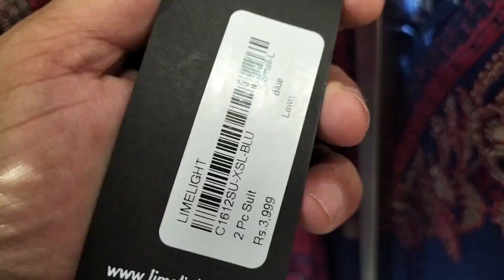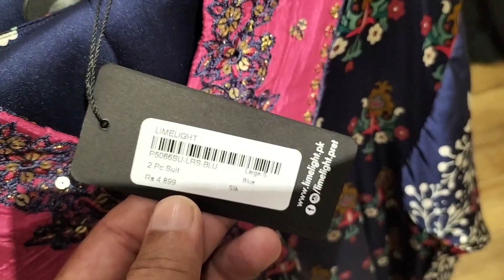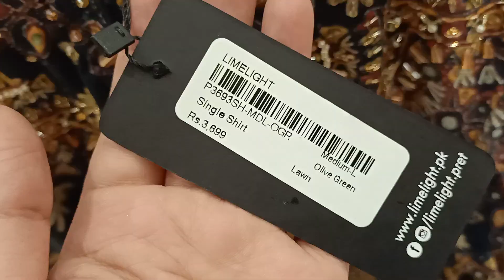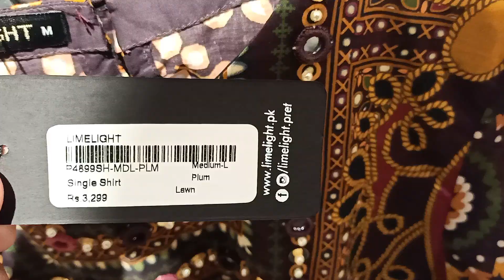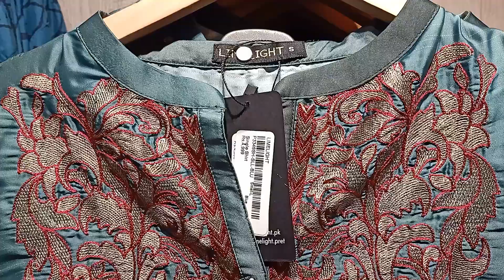LIMELIGHT sale 40% off mother s day sale 2022 4th may